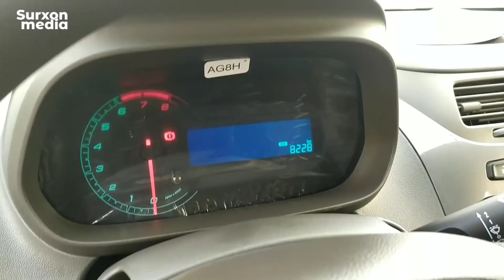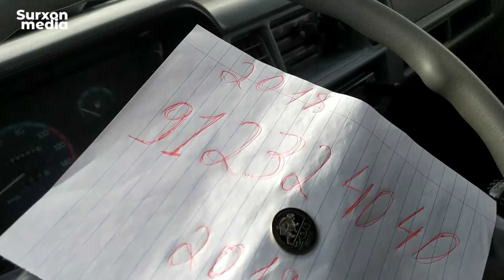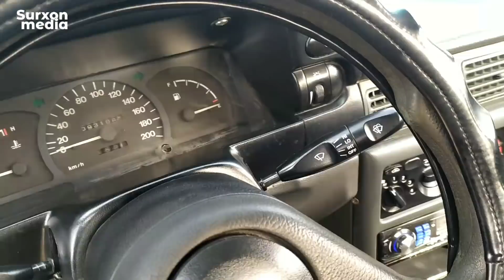2-MAY SURXONDARYO DENOV MASHINA BOZORI NARXLARI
Video yoqdimi unda like bosing va kanalga obuna bo'lib, qo'ng'iroqchani yoqib qo'ying. Shundagina eng sara videolarimizdan bahramand bo'lasiz!